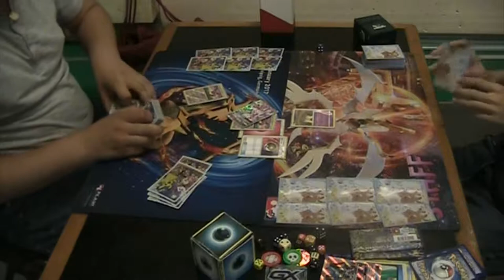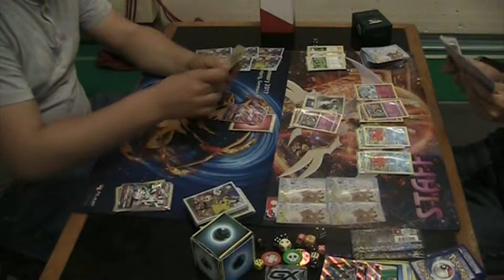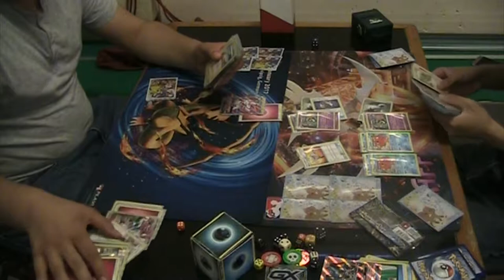LCh Ecublens Round 2 Sylveon vs. Gourgeist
Round 2 of the Pokemon TCG League Challenge taking place in Ecublens, Vaud, Switzerland
Format: Standard 2018, BKT-FLI
Matchup: Sylveon Mill/Control vs. Gourgeist CRI
Players: Stephane Benabdeslam vs. Lorenzo Martinesi
Date: 24th of July, 2018